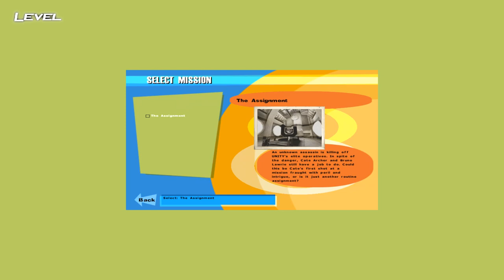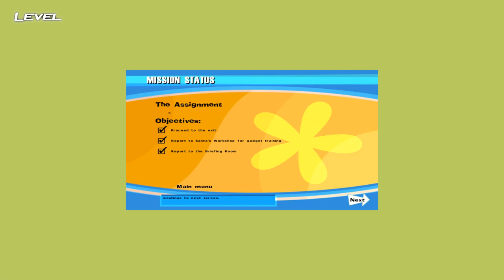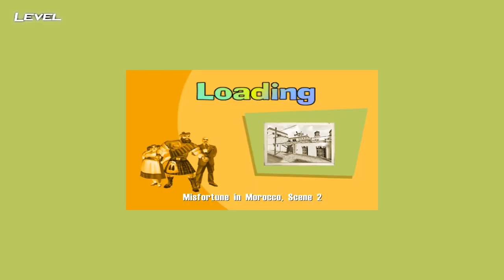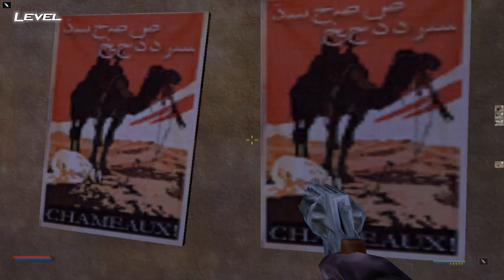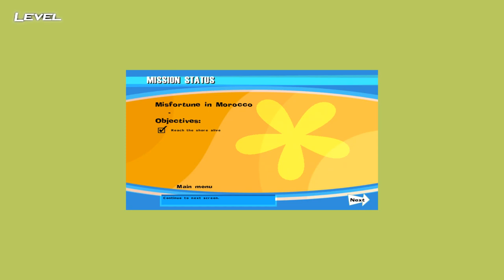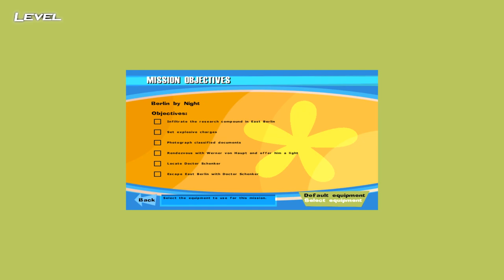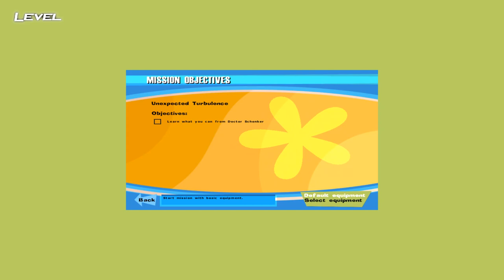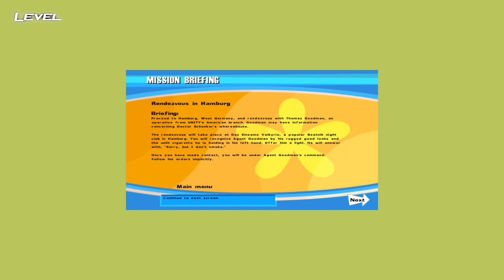The Operative No One Lives Forever gameplay no coment part 1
The Operative: No One Lives Forever is a story-driven video game, set in the 1960s, and stars spy Cate Archer as the eponymous Operative, who works for UNITY—a secret international organization "dedicated to protecting humanity from megalomaniacs bent upon world domination."[2] During the story of the game, Archer is sent on missions to a number of locales, including Morocco, East and West Germany, the Caribbean, and the Alps, where she gets into intense situations, such as scuba diving a shipwreck, free-falling from an airplane without a parachute, and exploring a space station in outer space, all the while fighting armed villains.

The game is a mixture of a first-person shooter and a stealth game. Most, but not all, missions can be solved in multiple ways: using sneaking to avoid danger or by going in with guns blazing. A stealthy approach can be taken to evade security cameras, guard dogs and other obstacles. Enemies are aware of noise made by the player, including footsteps and weapon fire, and they also react to footprints in the snow, and dead bodies left lying around. The game features a wide variety of firearms, including a semi-automatic pistol, a revolver, a submachine gun, a sniper rifle, and an assault rifle. Some of the weapons can be loaded with different types of ammunition, including standard full metal jacket bullets, dum dum rounds that expand on impact and cause bleeding damage, and phosphorus-coated tracer bullets that continue to burn upon impact. Silencers and scopes can also be fitted on some weapons. A novel feature of the game is its array of gadgets, often disguised as ordinary female fashion objects. For example, lipsticks double as various explosives, perfume bottles hold materials such as sleeping gas, a barrette also functions as a lockpick and poison dagger, sunglasses can be used for photographing evidence and detecting land mines, and a belt buckle hides a zip line inside it. Other gadgets include a body-removing powder for disposing of incriminating corpses, a robotic poodle to distract guard dogs, and a rocket launcher disguised as a briefcase. An ordinary coin can be thrown to confuse enemies, giving the player the opportunity to sneak by without a guard noticing. A cigarette lighter can also be used as a miniature welding torch. These ingenious gadgets come from UNITY's gadget lab, led by its main inventor and scientist, Santa. "Santa's Workshop" continuously works on these covert gadgets and provides Cate with them as the game progresses.

In various sections of the game, the player can ride a motorcycle, or a snowmobile.[2] Other segments of the game involve boss fights. If the player chooses to be stealthy, they can overhear humorous conversations between non-player characters, such as guards, scientists and civilians. Occasionally, the player can engage in conversations with such characters. In certain cutscenes, the game uses a dialog tree, where the player can choose between different questions and responses when talking to another character.

The missions in the game are littered with "intelligence items": briefcases, envelopes, and manila folders containing textual notes which often provide humorous side-notes and helpful hints to the game. The collection of intelligence items is optional. Special power-ups, called "gear" items are also available for collection during the game, such as "fuzzy slippers" that reduce noise made by movement, earplugs that reduce damage from explosions, and a fire extinguisher that protects the player from burn damage. These gear items are sometimes located in hard-to-reach areas. At the start of each mission, the player can choose which weapons, gadgets and gear to take with them. Some intelligence and gear items cannot be collected on the first playthrough of the game, as the necessary gadgets to reach them are not unlocked until later in the game. If the player wants to collect these items, they have to revisit the mission with the appropriate equipment.At the end of each mission, the game displays various statistics, as well as any awards and bonuses earned during the mission. Awards are humorous textual notes given for the player's performance during a mission; these include awards for using a very low or a very high number of bullets, or a "Thanks For Not Getting Hurt Award" for avoiding damage. The player also receives a rank, such as "Trainee" or "Super Spy", which is based on the number of intelligence items obtained during the mission. Achieving a high mission rank increases the player's maximum health, armor and ammo capacity, as well as stealth, the amount of inflicted damage, and the accuracy of their shots.